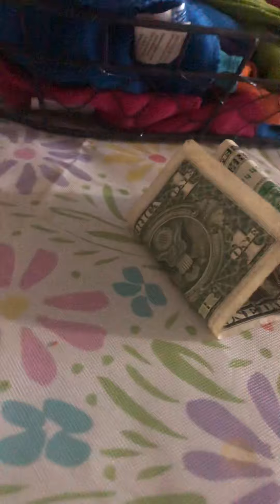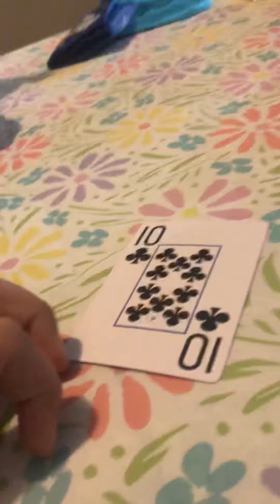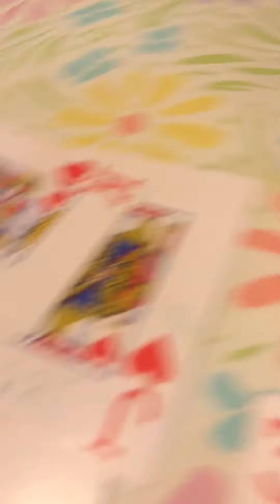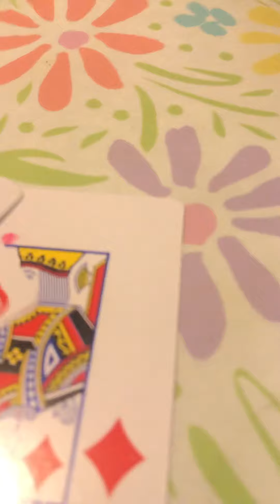Sml movie Pugsley strikes back ￼